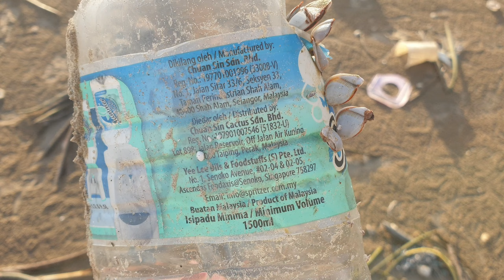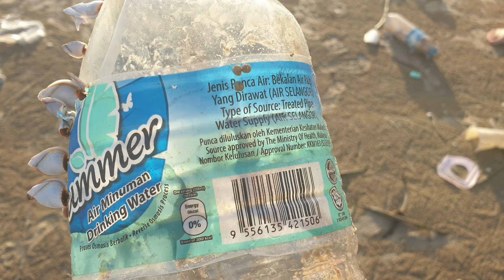Неприятная правда о пляжах Таиланда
Сезон дождей в Таиланде плох не только, собственно, дождями и частой пасмурной погодой, но и тем, что вместе с волнами на берега и пляжи страны выносится просто дикое количество мусора из мирового океана😡